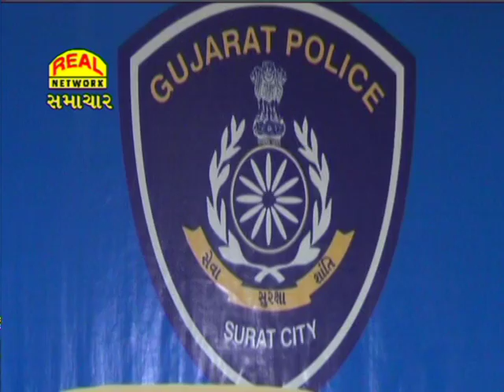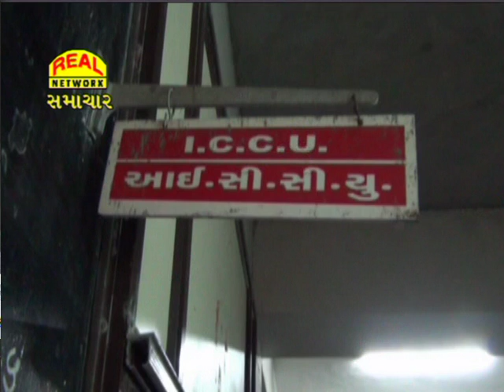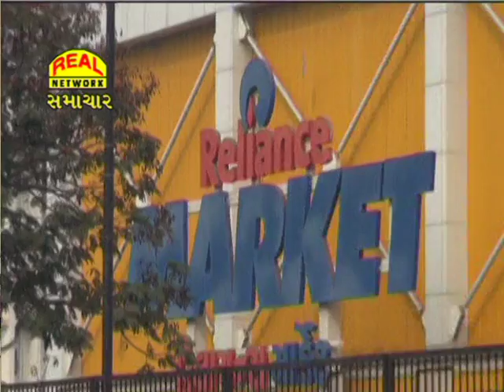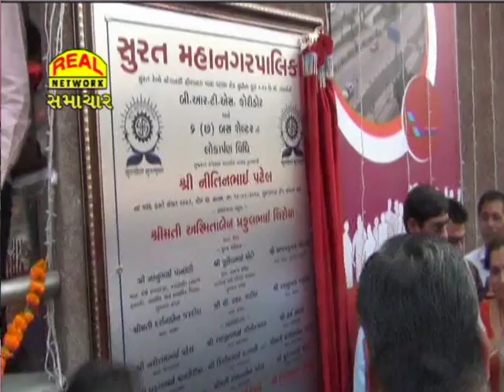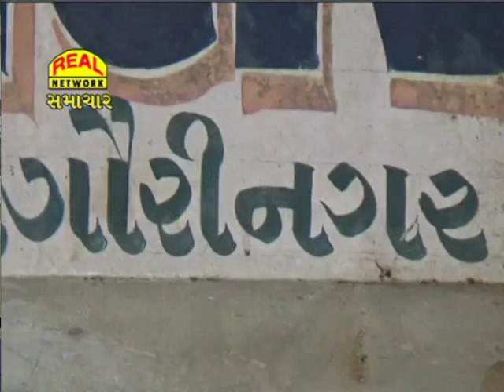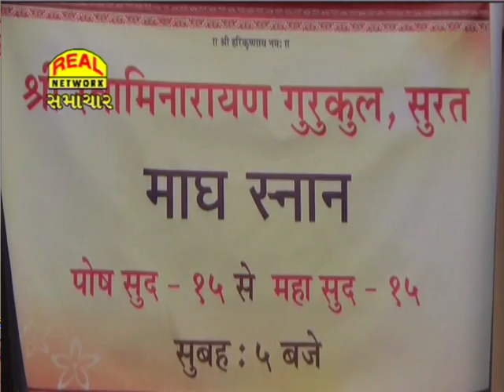REAL NETWORK NEWS 19-01-2017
REAL NETWORK PRIME TIME NEWS